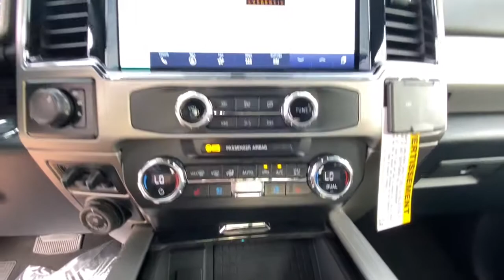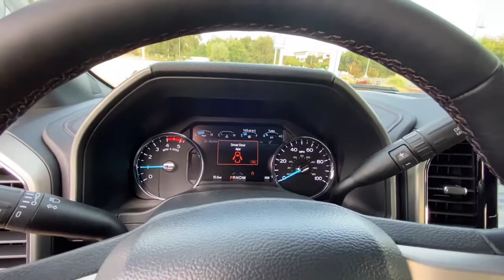2022 FORD SUPER DUTY F-250 SRW PLAT Redding, Eureka, Red Bluff, Northern California, Sacramento, CA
RAPID RED New 2022 FORD SUPER DUTY F-250 SRW PLAT available in Redding, California at Crown Motors Redding. Servicing the Eureka, Red Bluff, Northern California, Sacramento, CA area.
2022 FORD SUPER DUTY F-250 SRW PLAT  - Stock#: 22F025 - VIN#: 1FT8W2BT2NEC65629